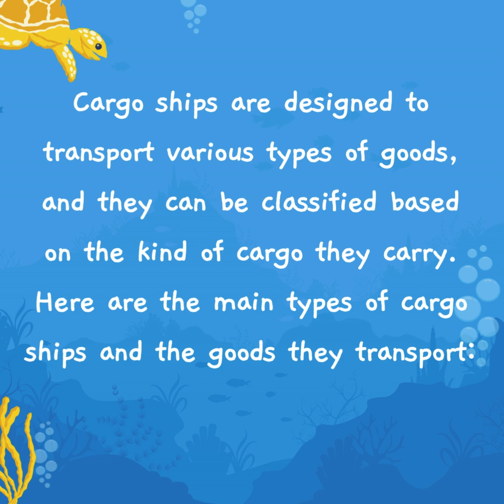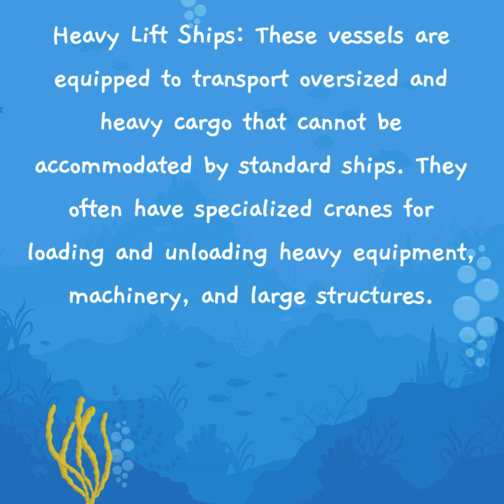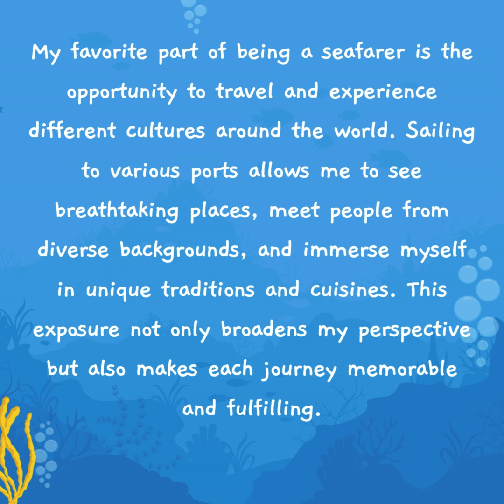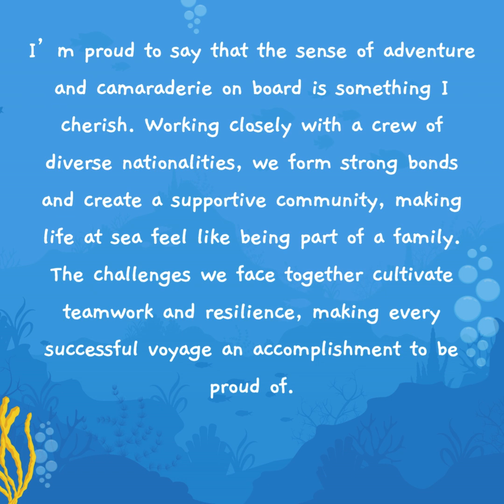Adopt A Ship Week 4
Adopt-a-ship program life at sea maritime seafaring maritime industry